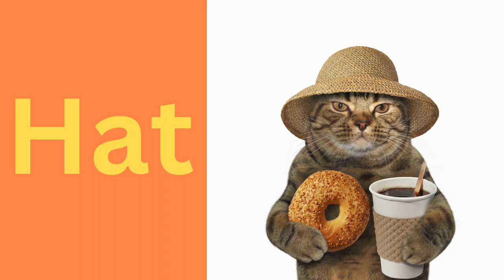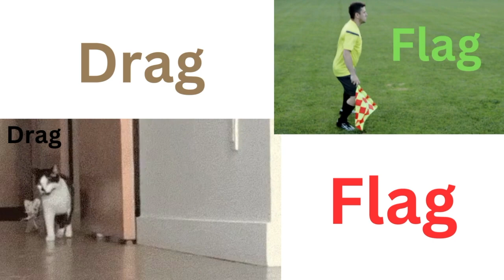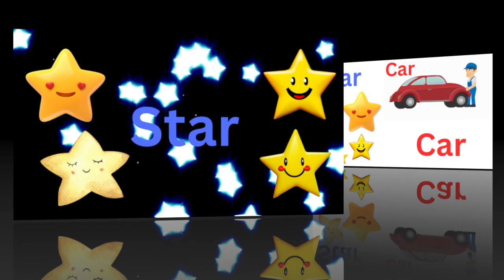Rhyme to Read Learning Fun with Miss Holly....Music and Animated Images. 😀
Miss Holly Teaches words that rhyme, making reading,  make sense.  Miss Holly uses music and interesting images, and little stories that will engage the child. Toddlers will enjoy the colorful videos and music. Older children will gain confidence with reading to rhyme in a relaxed and animated video. Toddlers to age 7.